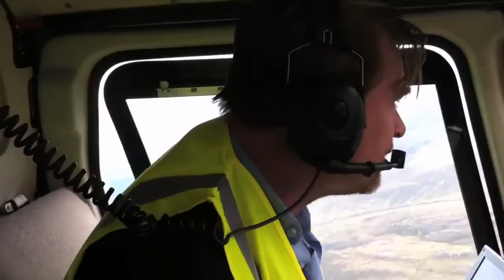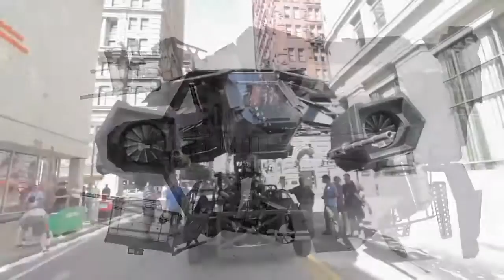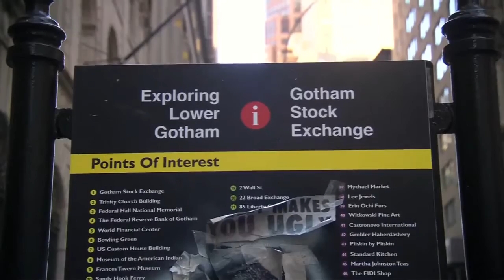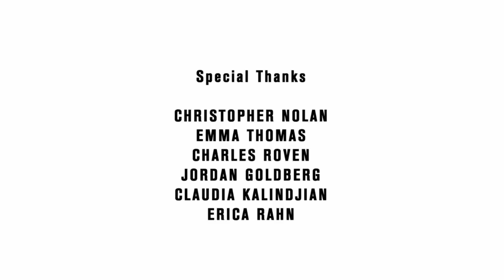Making of Batman The Dark Knight Rises...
Speak of the devil and he shall appear.